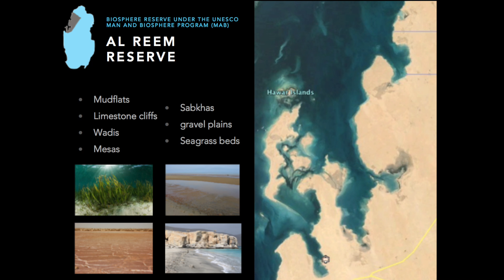The Flying Turtle